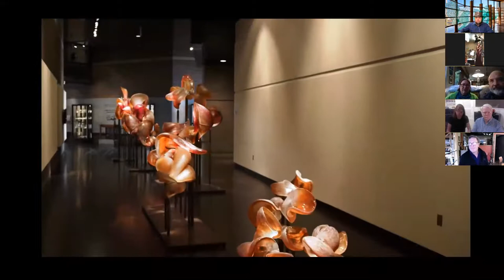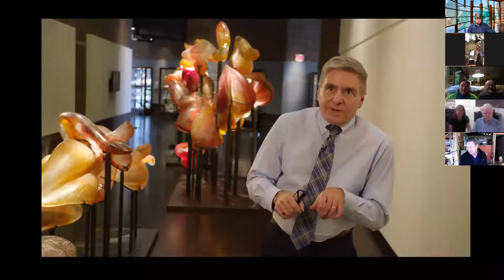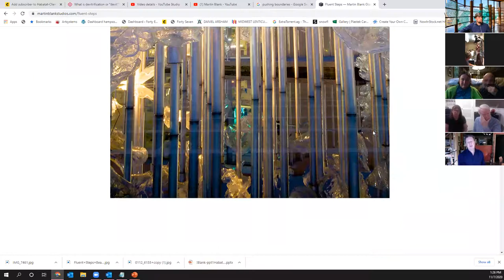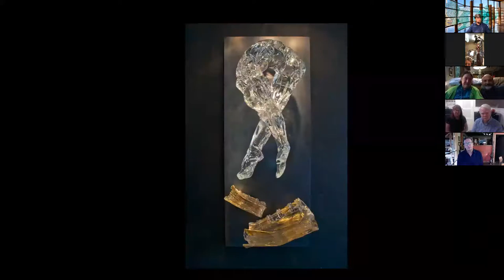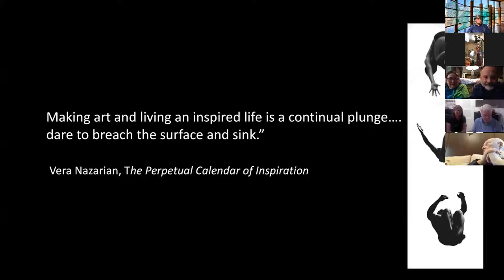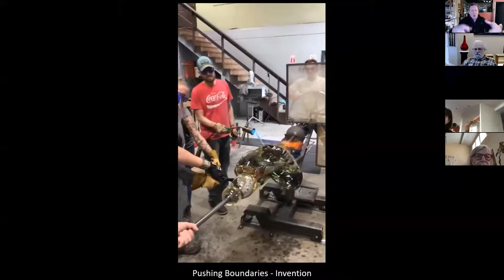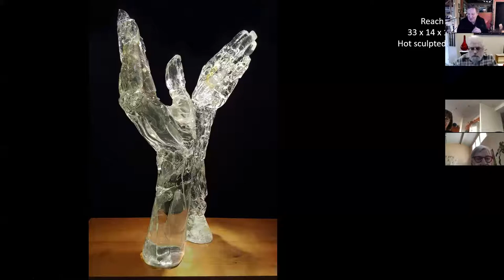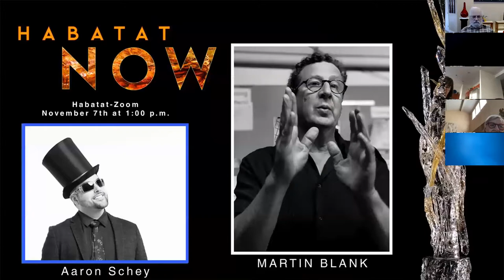Habatat Now Presents Artist Martin Blank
Habatat shares the presentation via a Habatat-Zoom meeting with artist Martin Blank. This event happened on a Saturday, November 17, 2020 and was well attended. A deep dive into the work of the artist's world and process. A visual exploration of his artwork and career. It is an honor to have Martin Blank in our Habatat Family. Celebrating the